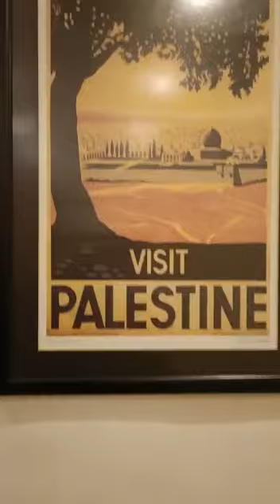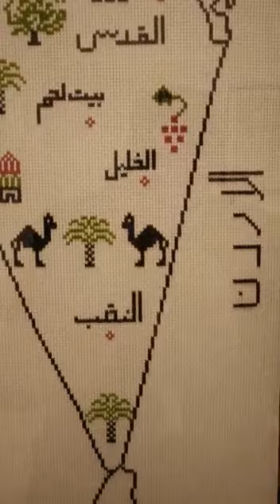Azzahra hotel jerusalem, Like share and subscribe my YouTube channel thanks.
Video from Ashraf M